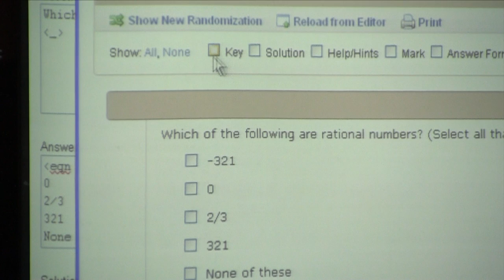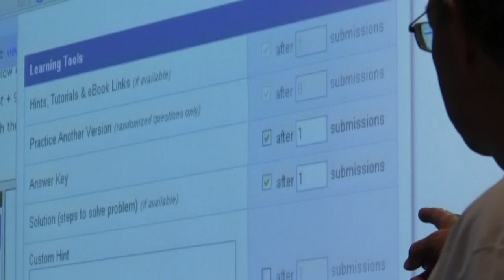WAUG Promo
Promo video for WAUG 2013